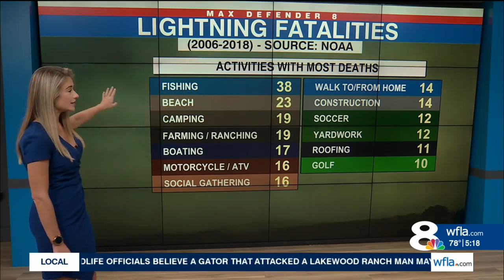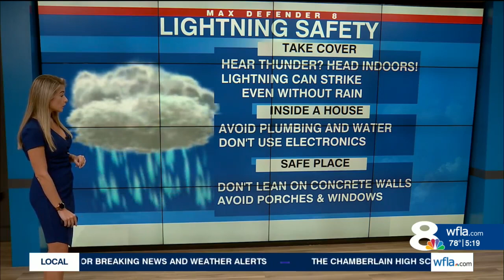Lightning safety: Tips to avoid being struck by lightning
Lightning safety: Tips to avoid being struck by lightning  - Meteorologist Amanda Holly breaks down what you can do to limit your risk.